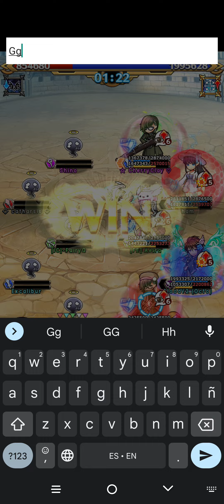I just wanna play // Unison League Colosseum _ Impregnable Protection Rule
I know I haven't uploaded in like almost 2 years and come back with this.

I just don't know what to do as content soooo

I'll just upload videos of this game whenever something new is here or idk lmao
no audio

Game: Unison League

Remy is my character ask for my player ID